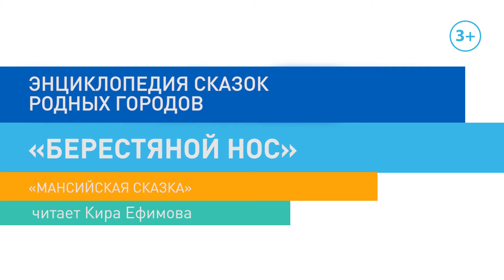"Берестяной нос." Сказки народов Севера. Читает Кира Ефимова.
"Энциклопедия сказок РОДНЫХ ГОРОДОВ" - это серия видеороликов в исполнении детей из Ханты-Мансийска, созданная при поддержке компании "Газпромнефть-Хантос". И открывающая большой сборник видеобиблиотеки сказок городов России.